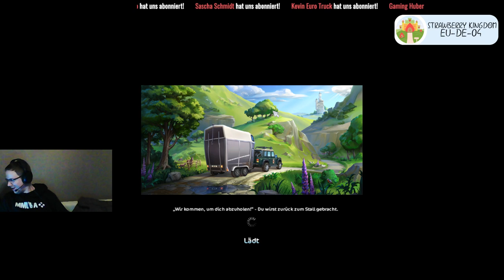[LIVE] Star Stable 🎔 neues UPDATE! Fortsetzung :D